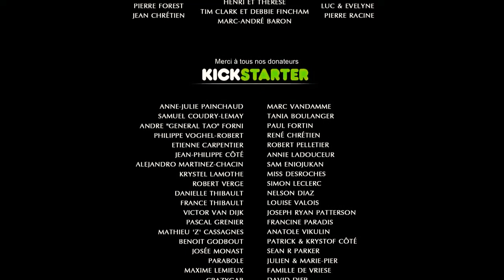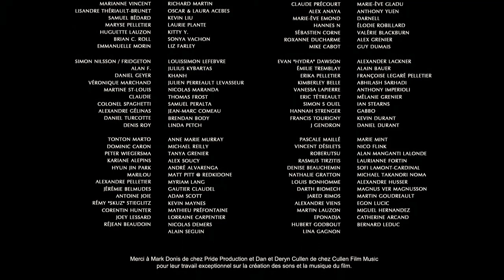FRIEND in need is a FRIEND indeed